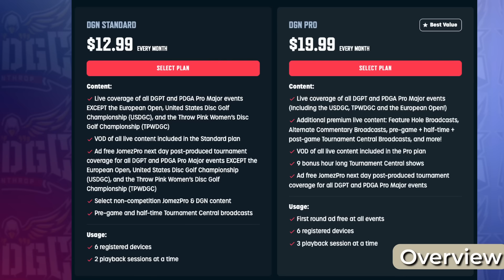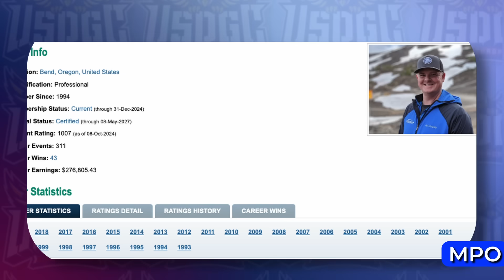Did They THROW It Away? USDGC Final Round COLLAPSE!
We are getting our final Major, USDGC and Throw Pink which should be a major... And the first 2 rounds are already proving to be wild and interesting with great players playing meh and surprises players dominating.

Chapters:
00:00 Intro
00:18 Controversies and Drama At USDGC
01:07 FPO
01:50 Kristin Tattar vs Eveliina Salonen
05:39 MPO
05:48 Nate Doss
07:36 Isaac Robinson
08:00 Anthony Barela vs Gannon Buhr